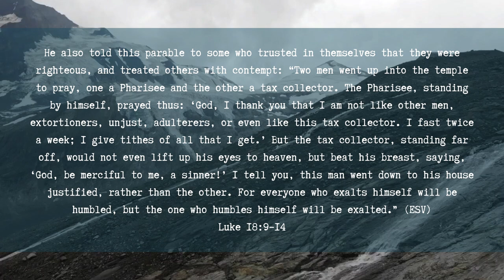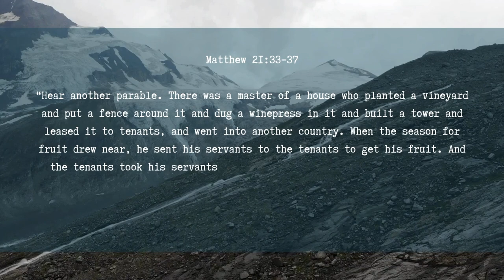Jesus and the Hypocrisy of the Pharisees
Why did the Pharisees hate Jesus? Why did Jesus call out the hypocrisy of religious leaders?

What is more important than glorifying God? How can we even hope to do that without a Biblical Worldview?

There are all kinds of new ideas about how to live out our faith, but I found many of the new ways to do that really lacking. What I didn't know was that Christianity is radical and has deep roots.

We can go back to earlier Christians who gave us godly and biblical examples of how to live faithfully, steadfast and TRULY transformative lives...spoiler, the answer is always Jesus!
00:00 Introduction
00:28 Oversimplified?
01:50 Meaning of Pharasaical
03:16 Complaining is a Major Sin
04:09 Upholding the Law is NOT Legalism